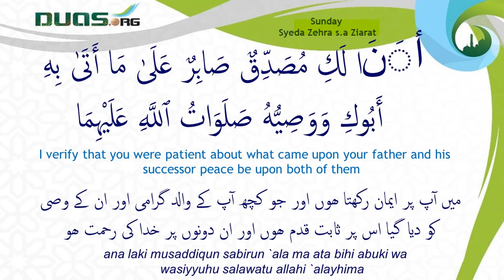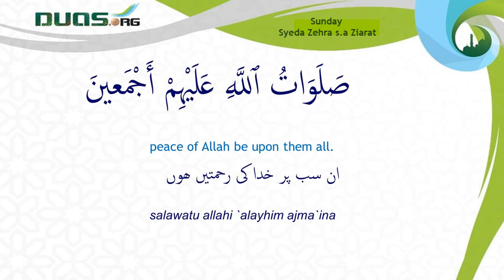Sunday Ziarat Zehra s.a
Edit by: Irfan Jarchivi
Duas.org